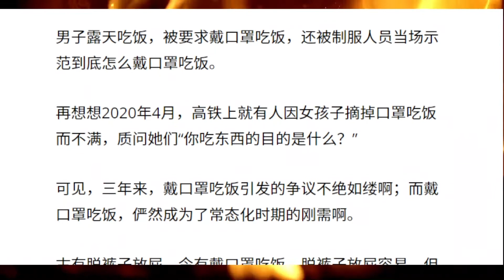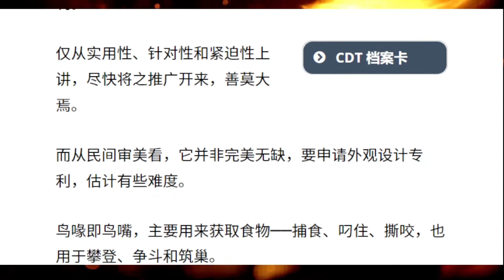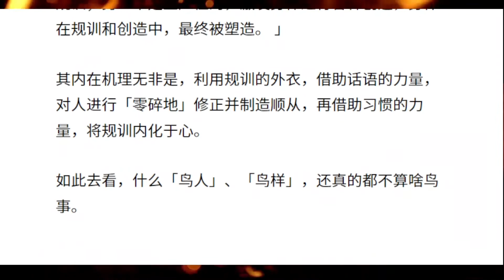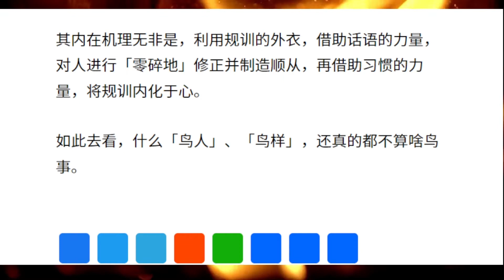鸟嘴口罩：戴口罩吃饭的难题，墙内终于解决了; 弄成这副鸟样，符合权力审美![莫寂聊Moji Talks]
前段时间，墙内一段防疫人员要求市民戴着口罩吃饭的视频在网上热传。另一段视频显示，在一间教室内，小孩们正如防疫人员所要求的一样，在吃饭的同时快速地摘戴口罩。

近日，在墙内互联网上还流传了一段视频，视频中一位女士戴着一种类似“鸟嘴”的口罩吃饭，她在张嘴的同时，这种“鸟嘴”口罩的上下两片也会打开。

00:00 欢迎观看，感谢订阅
00:07 戴口罩吃饭的难题，终于解决了
03:54 弄成这副鸟样，符合权力审美
07:10 网友的评论

频道简介：
墙内墙外莫寂聊：人说年华皆碎梦，愿君余生莫寂寥！大家好，欢迎观看墙内墙外莫寂聊，我们理性，客观，深入，坦诚聊墙内墙外时事热点，世故人情，过去故事。